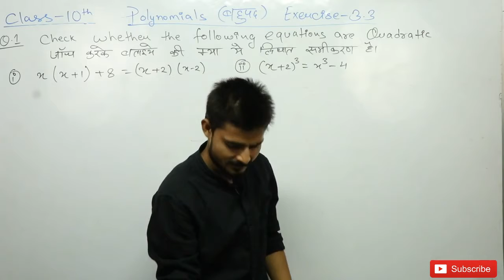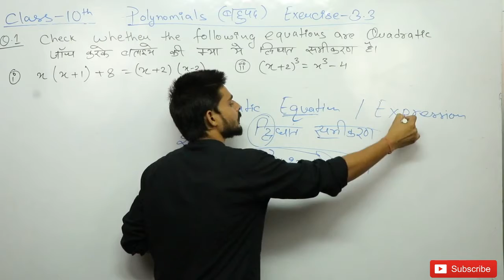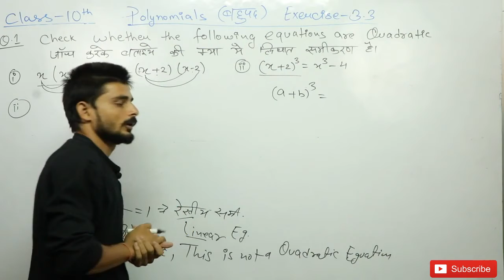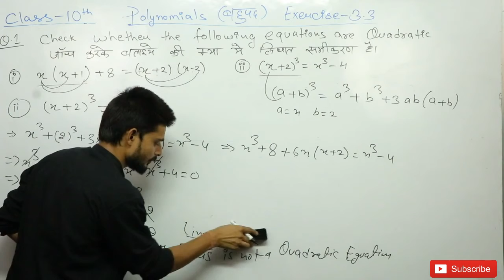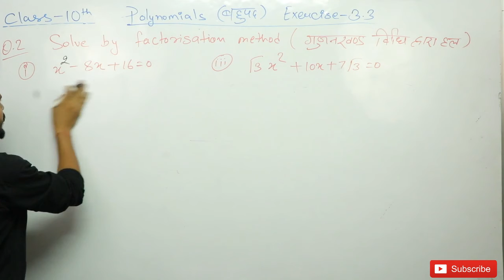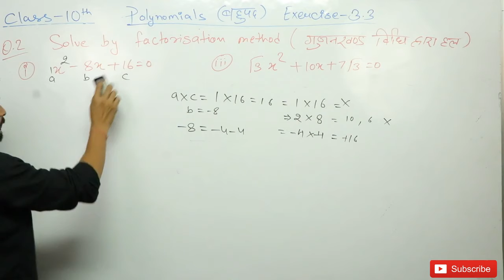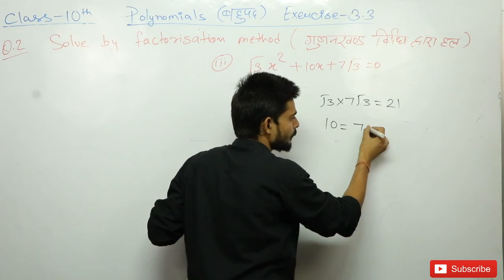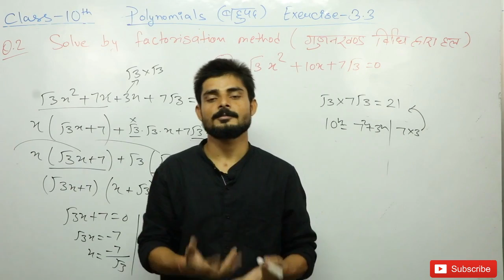Rbse class 10 maths | chapter 3 Polynomials (बहुपद)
Rbse class 10th maths
Rbse class 10th maths exercise 3
Class 10th maths polynomial
Polynomial class 10th
Polynomial
Bahupad kaksha 10
Bahupad class 10th maths
Bahupad kaksha 10 ganit
Bahupad
NCERT class 10th maths exercise 3
NCERT class 10
Rbse class 10th maths polynomial chapter 3
Class 10th maths Hindi medium
Class 10th ganit Hindi
बहुपद का परिचय
deep learning
utteern academy
rbse class 10th maths polynomial exercise 3.3
class 10th maths polynomial exercise 3.3 question 4
bahupad parshanwali 3.3
class 10 bahupad parshanwali 3.3